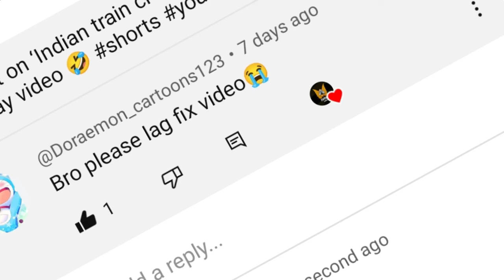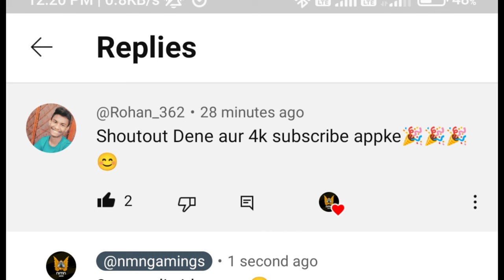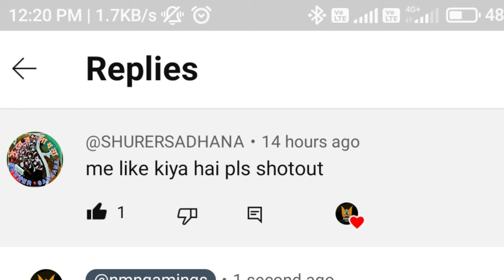How to fix lag in indian train crossing 3d 😀 || Indian train crossing 3d lag problem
Indian train sim gameplay
Indian train sim new update 2023
Indian local train simulator
Indian local train simulator update 2023